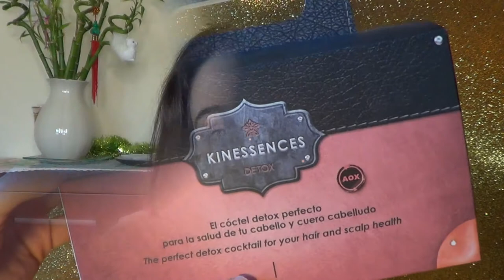Productos para el Pelo en el KIT DE VIAJE Kinessences Detox de Kin Cosmetics ♡ Opinion by FSandMe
💜 💜  LÉEME / DESPLIÉGAME 💜 💜

Hoy os traigo un vídeo que por un pequeño error en mi publicación de videos se había quedado sin publicar. Por eso os hablo de la cuesta de enero y las post vacaciones de navidad.

En esta reseña os muestro los productos para el pelo que trae el kit de viaje Kinessences Detox de Kin Cosmetics.

Kinessences es la gran apuesta de KIN Cosmetics por los productos para el cabello basados en ingredientes naturales, libres de sulfatos, parabenos y siliconas.  Una coloración y dos rituales de tratamiento que tratan con delicadeza la fibra capilar dejando el cabello suave, sedoso y con un brillo sublime.

Este kit de viaje esta compuesto por los siguientes productos para el pelo en tamaño minuatura:

- Shampoo / Champú Formato normal
- Mascarilla 60 ml, en formato normal, con 200 ml la encuentras
- Smothie, 20 ml. En formato no de viaje está este aceite en crema con 50 ml

Trata los cabellos dañados por los radicales libres y los protege de futuras agresiones. Aportando salud, suavidad, brillo y control al peinado. Evita el encrespamiento.